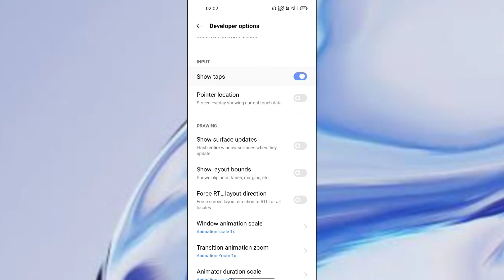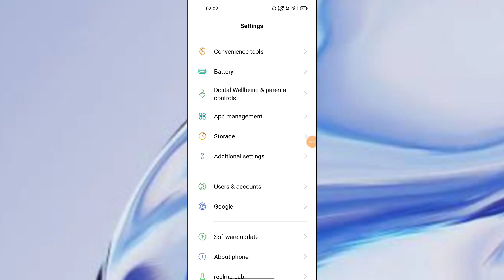Realme 9 SE 5G Show touch Show taps setting